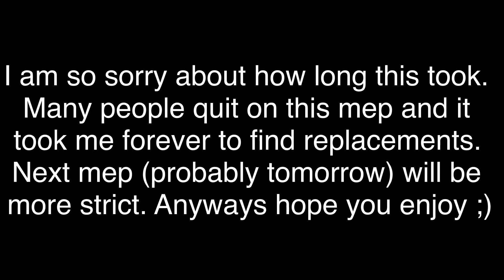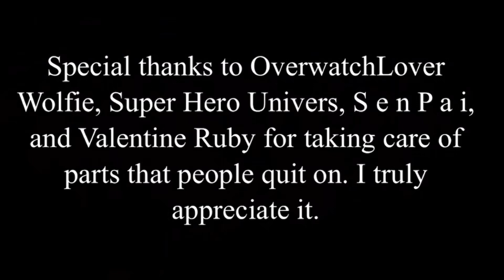Memories Mep COMPLETE!!!!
Part One-
Meh

Part Six-
OverwatchLover Wolfie

Part 16-
OverwatchLover Wolfie

Part 29-
Meh